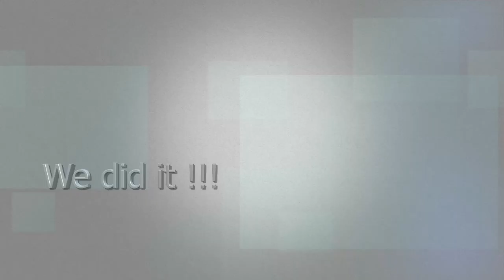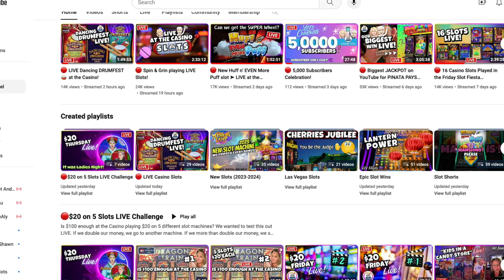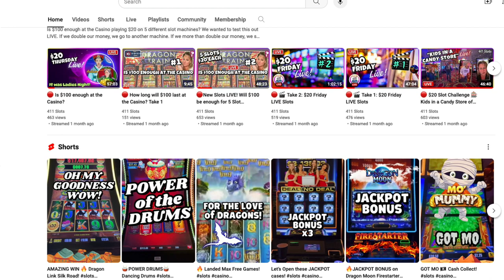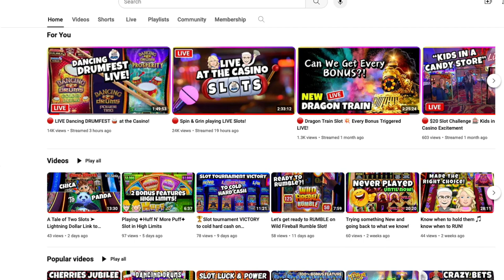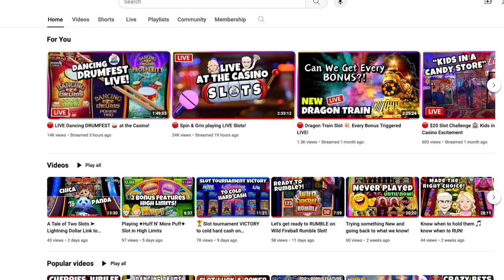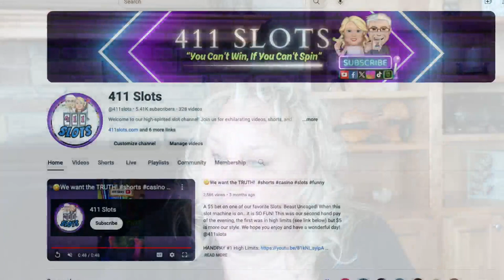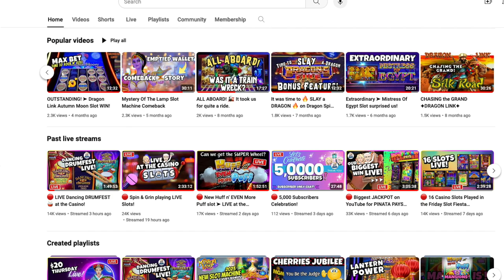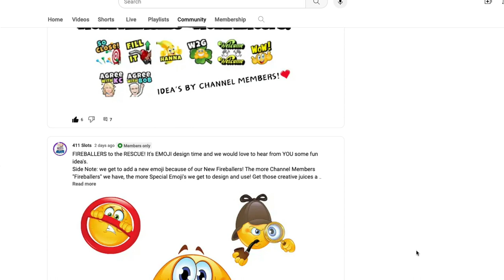How to Start a Slot Channel on YouTube by 411 Slots!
411 Slots brings you How to Start a Slot Channel! This is the unedited truth of what it takes to run a slot channel after being on YouTube for 9 months as we reflect on our Journey, what worked for us, and to understand what it is really all about.

00:00 411 Slots Intro
00:27 Building your Slot Channel
04:11 Setting you up for Success
05:20 The Budget
06:26 The Casinos
09:00 Monetization
15:26 The Cost
19:21 Thumbnails
24:08 How we make Money
27:43 YouTube Layouts
36:48 Social Media and Branding
39:00 What is ahead in Part 2

Thank you for supporting us! This includes exclusive perks like standing out in the chat as a 411 Slots channel member,  Member-only Polls: Helping us decide games to play, slot titles, thumbnails, emojis and shirt designs, Exclusive Member only Videos including behind-the-scenes! And more…

🎬 Ring that beautiful bell 🔔 to receive a notification and never miss a Video!

This is an entertainment channel intended for 18+. NO content of ours can be copied.  Please play responsibly and gamble with what you can afford to lose. The odds are in the Casino's favor. If having problems with gambling, contact your local gambling anonymous support group or 1-800-GAMBLER.